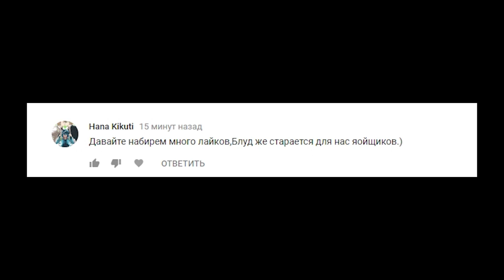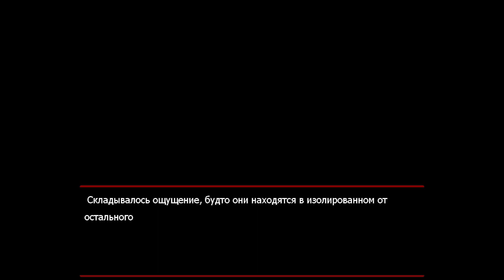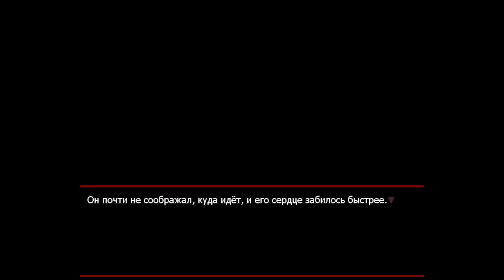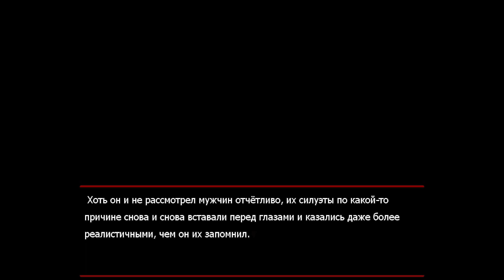(ЯОЙ) Togainu no Chi | Кровь виновного ПСА - А ВОТ И ЯОЙ # 3